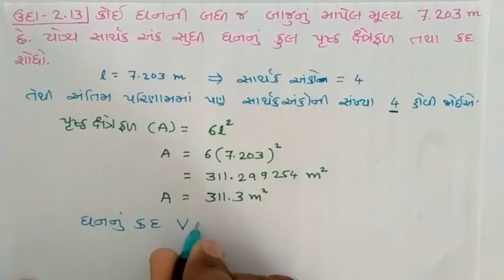11th Physics Example 2.13 || ઉદાહરણ 2.13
In this video I teach a 11th Physics Example 2.13